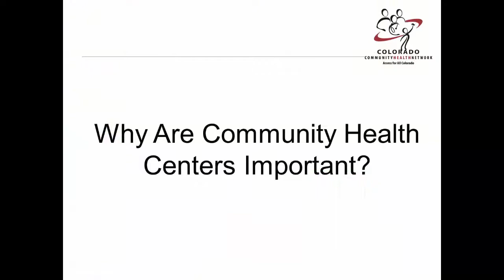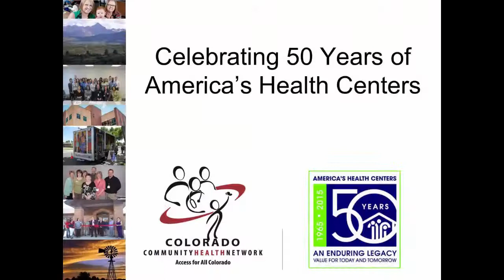Jim Farmer Why are CHCs Important